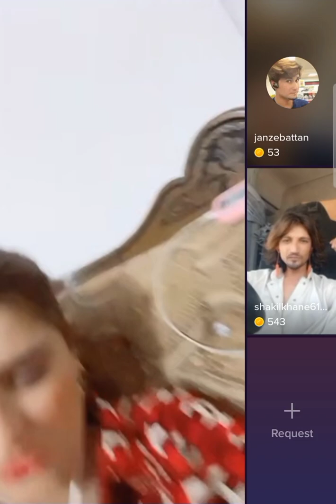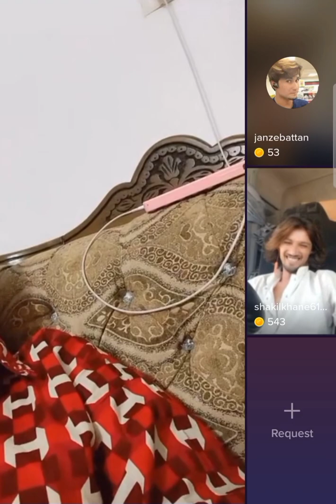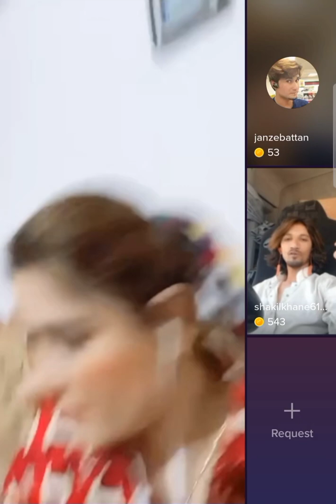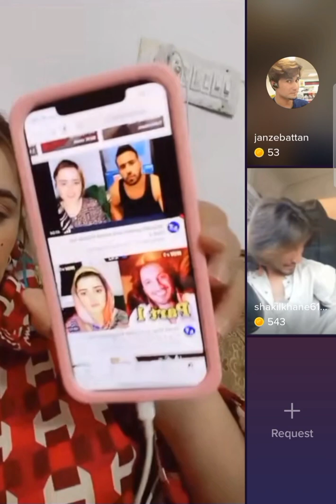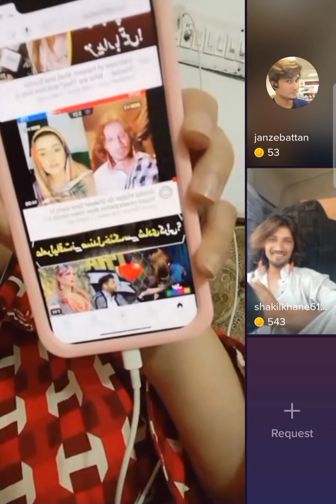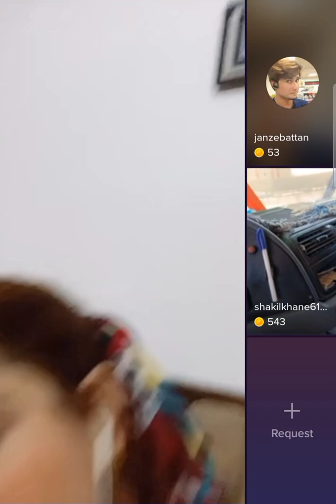Shakeel sundal khatak Lara weesta Pashto New video sundal khatak Shakeel sara wada ta raze shwa